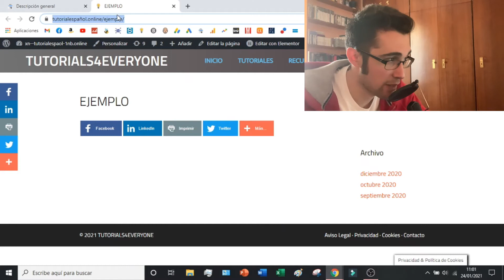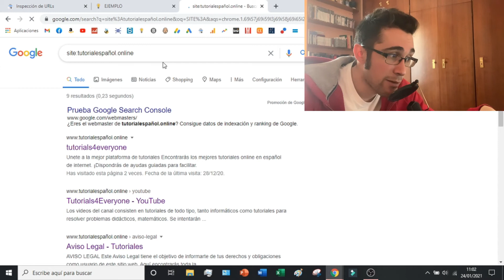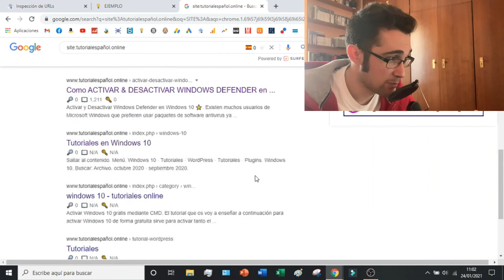Cómo indexar una página WordPress en Google 2025 🔎 🆆🅾🆁🅳🅿🆁🅴🆂🆂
En este vídeo os enseño como indexar páginas web en Google mediante el uso de Google Search Console.

Asegurarse de que un sitio web está correctamente indexado es una parte esencial de la buena gestión de un sitio web. Esto garantiza que sus páginas web aparezcan en los resultados de los motores de búsqueda y que puedan ser encontradas por clientes potenciales. WordPress ofrece soluciones de indexación eficientes, haciendo que el proceso sea rápido y sencillo. En primer lugar, cada vez que edite una página o realice algún cambio menor, WordPress actualizará automáticamente su índice para asegurarse de que todos los datos relevantes están al día. También se asegura de que las imágenes estén correctamente indexadas para que aparezcan en las búsquedas de imágenes, permitiendo a los visitantes acceder a ellas más fácilmente. Aunque elimine páginas o entradas, WordPress mantiene sus registros de índice, por lo que las entradas siguen siendo accesibles en las cachés de los motores de búsqueda de forma indefinida. Con la indexación automática de WordPress, es más fácil que nunca que la gente encuentre el contenido de su sitio web sin tener que desplazarse por las páginas de resultados. Todo esto significa que puede estar seguro de que con WordPress su sitio web estará siempre actualizado y visible en los resultados de búsqueda.

Este método os enseñará a acelerar la indexación ya que normalmente un dominio registrado y reconocido en Google indexa sus páginas automáticamente. Os enseñaré como acelerarlo y como comprobar que páginas están indexadas en Google.

00:00 Introducción a como Indexar en Google
00:34 Requisitos & Conceptos para Indexar
01:55 Como INDEXAR tu WEB en GOOGLE
03:32 Como COMPROBAR PAGINAS INDEXADAS en GOOGLE

⭐ PALABRAS CLAVE ⭐
indexar
google
pagina web

Descubre cómo asegurarte de que tu página de WordPress aparezca en los resultados de búsqueda de Google.
Aprende cómo indexar correctamente tu sitio web de WordPress en Google para aumentar su visibilidad en línea.
Explora los pasos necesarios para enviar tu sitio web de WordPress al índice de Google y comenzar a aparecer en los resultados de búsqueda.
Conoce las herramientas disponibles en WordPress que facilitan el proceso de indexación en Google.
Descubre cómo configurar adecuadamente los ajustes de visibilidad y permisos en WordPress para permitir que Google indexe tu sitio.
Aprende a generar y enviar un archivo sitemap XML para ayudar a Google a encontrar y rastrear todas las páginas de tu sitio web.
Explora la importancia de crear contenido relevante y de alta calidad en tu sitio web de WordPress para mejorar su indexación en Google.
Descubre cómo utilizar palabras clave estratégicas en tu contenido para optimizar la indexación de tu sitio web en Google.
Aprende a mejorar la velocidad de carga de tu sitio web de WordPress para favorecer su indexación y clasificación en Google.
Conoce las prácticas recomendadas de SEO técnico que pueden ayudar a mejorar la indexación de tu sitio web en Google.
Explora cómo utilizar etiquetas meta y descripciones efectivas para mejorar la visibilidad de tu sitio web en los resultados de búsqueda de Google.
Descubre la importancia de tener enlaces de calidad apuntando a tu sitio web para mejorar su autoridad y facilitar su indexación en Google.
Aprende a utilizar herramientas como Google Search Console para monitorear el rendimiento de indexación de tu sitio web en Google.
Explora las diferentes técnicas de SEO on-page que pueden ayudar a mejorar la indexación y clasificación de tu sitio web en Google.